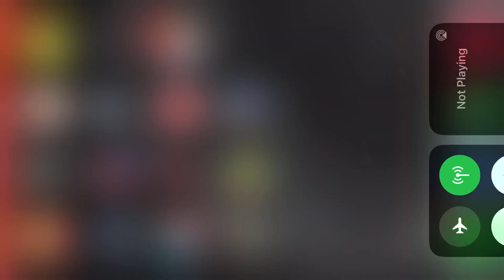Announcement!! Watch whole video for robux giveaway🤩🤩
Guys i will pick three of my subcriber name on the comment to donate you guys and dont forgot to put 50 robux gamepassed so i can buy it from you guys🤩🤩